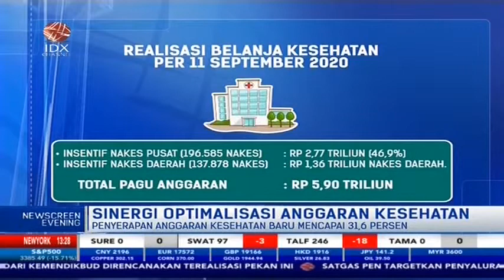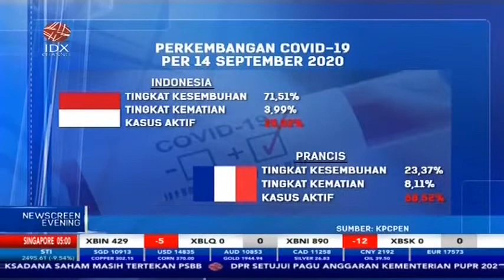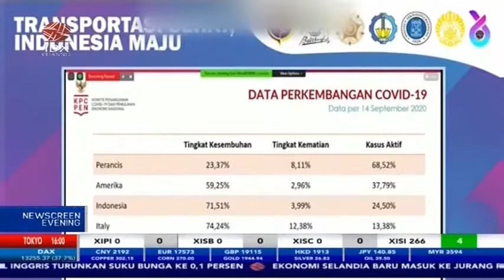SINERGI OPTIMALISASI ANGGARAN KESEHATAN